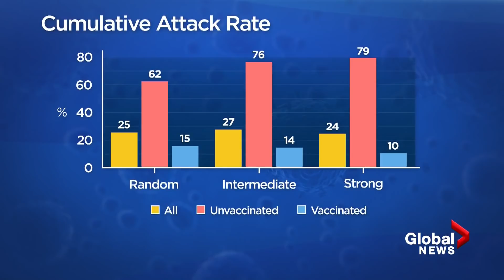Unvaccinated people increase risk of COVID-19 infection among vaccinated: study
Even with high immunization rates, unvaccinated people threaten the safety of people vaccinated against the COVID-19 virus, suggests a new study published in the Canadian Medical Association Journal.

“We’ve really tended to forget that we’re in a pandemic of a communicable disease, which means that our actions affect those around us,” Dr. David Fisman, the study’s coauthor and professor of epidemiology at the University of Toronto’s Dalla Lana School of Public Health, told Global News.

Published April 25, the study uses an infectious disease model based on the province of Ontario to reproduce the interactions between vaccinated and unvaccinated subpopulations in a mostly vaccinated population.

“We use models in a lot of different ways,” said Fisman. “They’re just simplified versions of reality.”